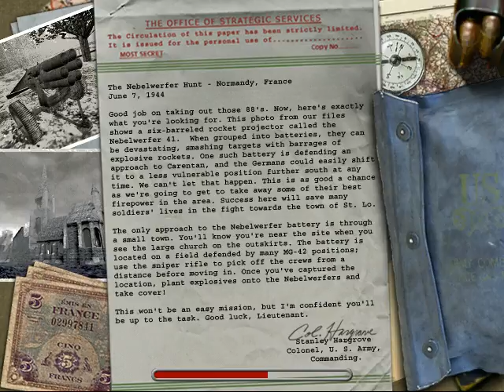Medal of Honor : Allied Assault - #5 The Nebelwerfer Hunt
Hey Guys, My name is Omkar Choudhary.
The Game name is Medal Of Honor Allied Assault which was released back in 2002.

~Peace